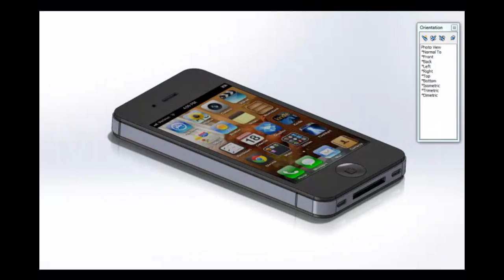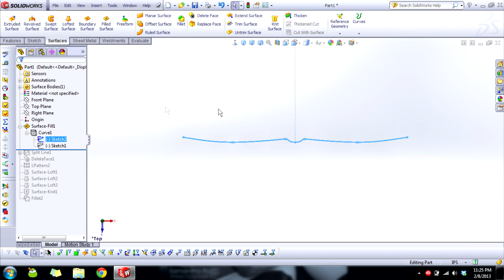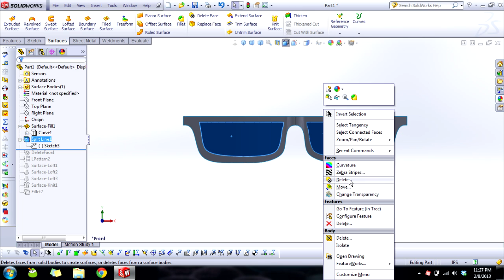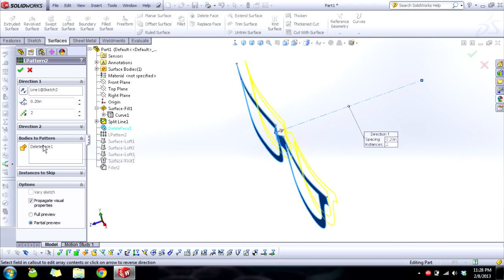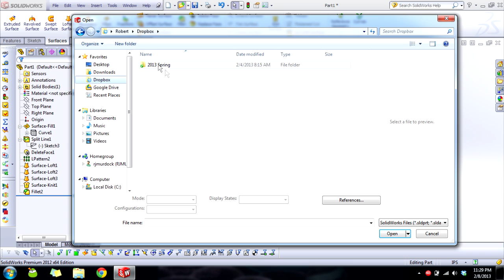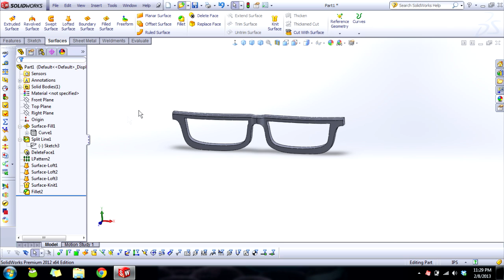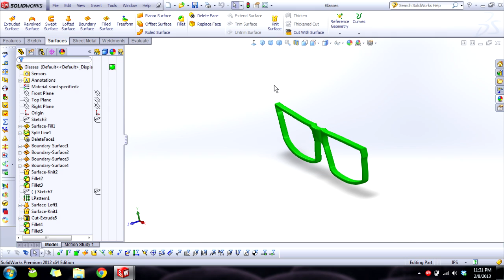SolidWorks | Viewer Requested Content - Glasses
in which i explain how  i made the glasses frames in my previous videos